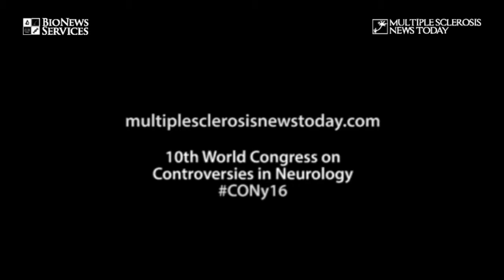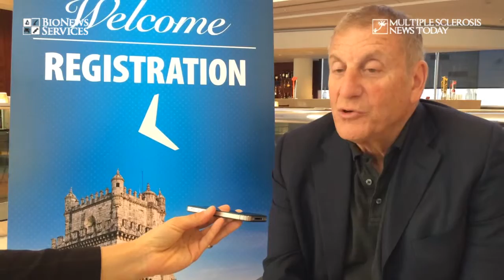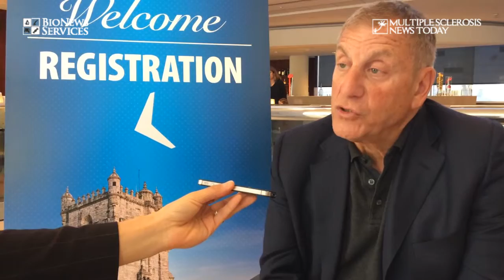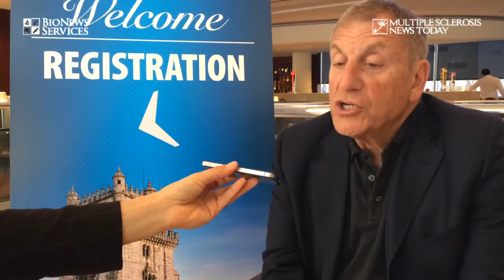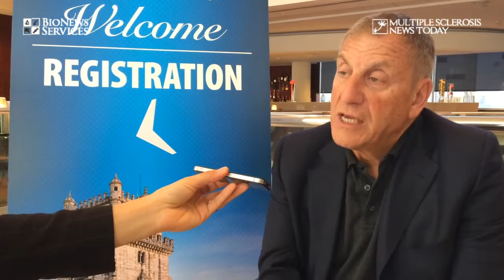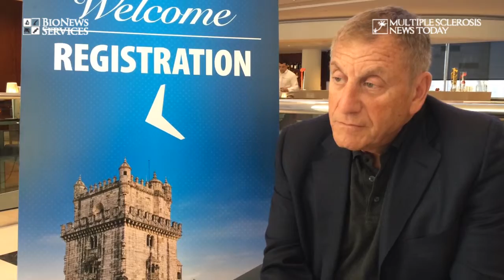CONy16 – Exclusive Interview with Dr. Warren Olanow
Multiple Sclerosis News Today correspondent conducts an exclusive interview with Dr. Warren Olanow, M.D., Clinical Advisory Board of Cynapsus.